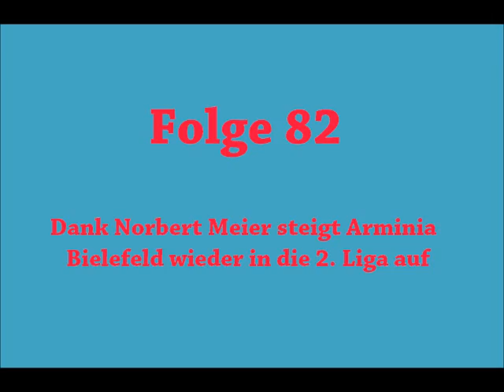Das Wort zum Montag Folge 82 - Dank Norbert Meier steigt Arminia Bielefeld wieder in die 2 Liga auf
2013 wurde Norbert Meier als Trainer bei Fortuna Düsseldorf gekündigt. Danach ist er bei Arminia Bielefeld tätig geworden und hat es nun ermöglicht, dass die Arminia nun wieder in der 2. Liga mitspielt